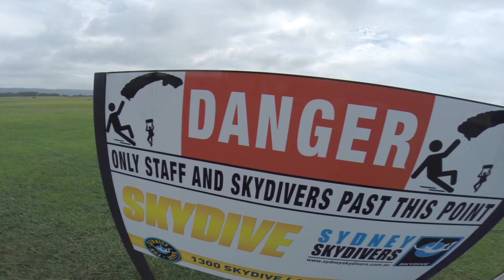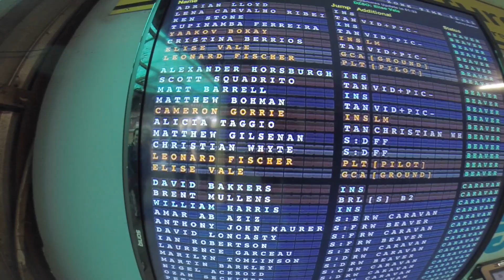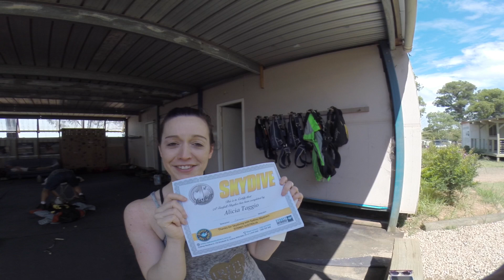Skydiving in Sydney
I decided to suit up and take the plunge with Sydney Skydivers in Australia. Here's a little bit of the amazing experience.